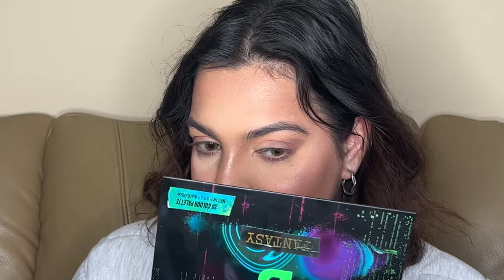Trying Nasty Gal Makeup! THE MOST BEAUTIFUL EYESHADOW EVER!!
Hi guys!! I’m testing out nasty gal makeup in this video! Nasty gal is known entirely as a clothing brand.. but I saw they did makeup and bought quite a bit on a whim.. and I’m so glad I did!! I actually found so many affordable gems and I’m so excited to be sharing them with you 😊🫶🏼